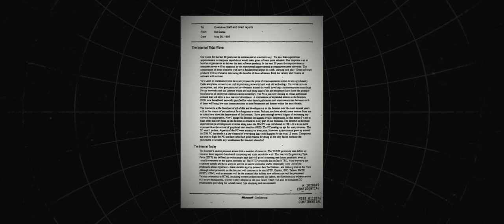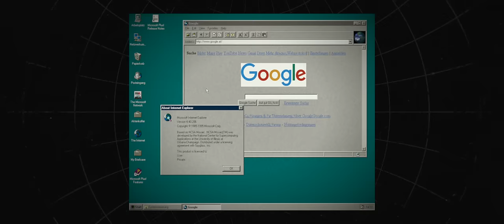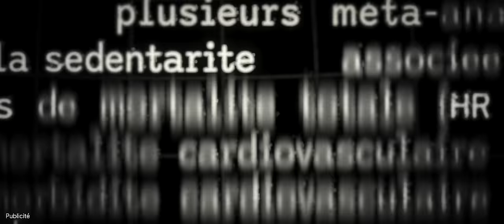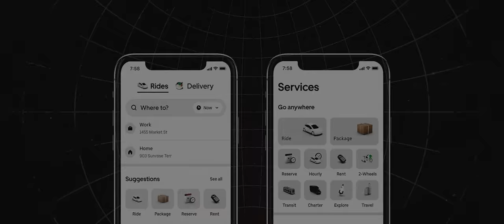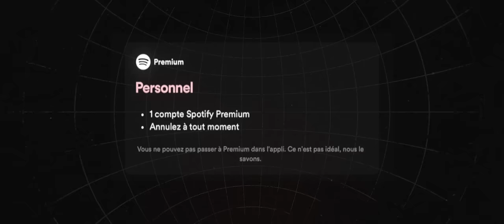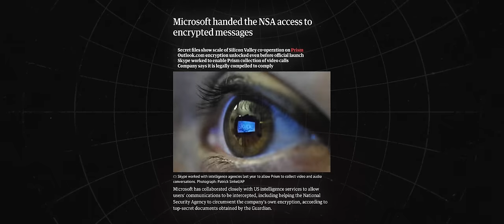Pourquoi les États-Unis attaquent Apple en justice ?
Les États-Unis attaquent Apple en justice pour maintien de monopole illégal et usage de stratégies anticoncurrentielles, qui empêchent l’innovation.
-7% sur tout le site Ergotopia avec le code "Duff" !
Collaboration commerciale rémunérée avec Ergotopia.

Chapîtres :

0:00 Introduction
3:52 Accusation
4:04 Super applications
5:48 iMessage
7:07 App Store
10:00 Monopole
12:05 Régulation